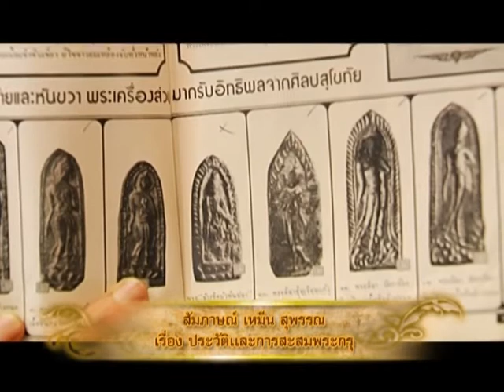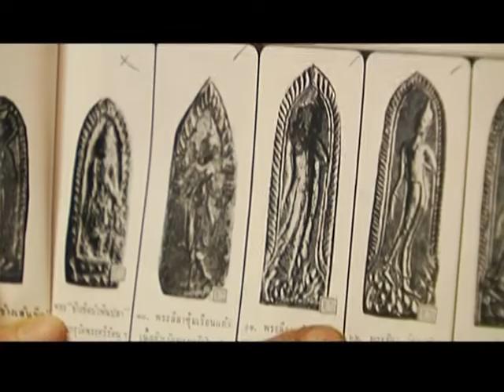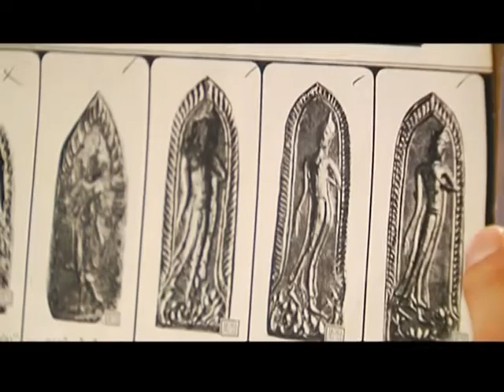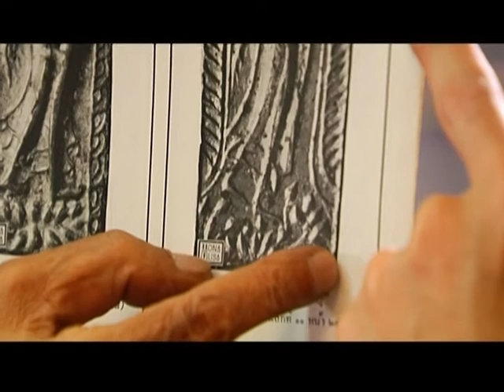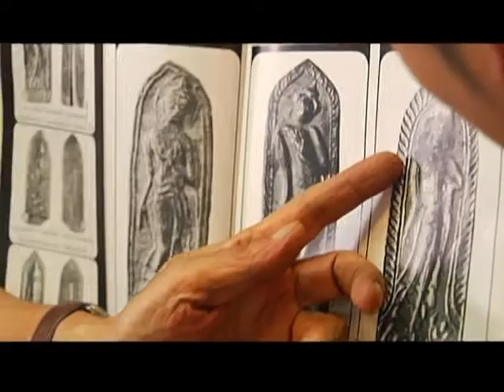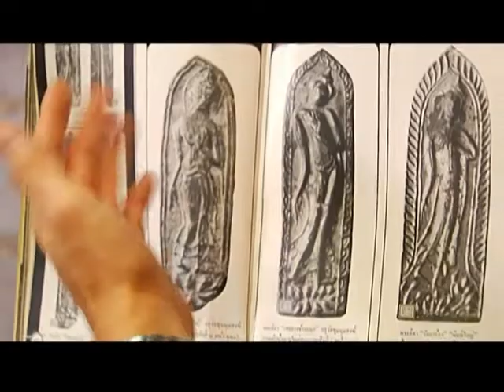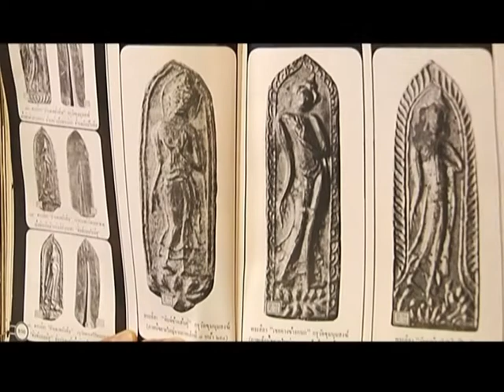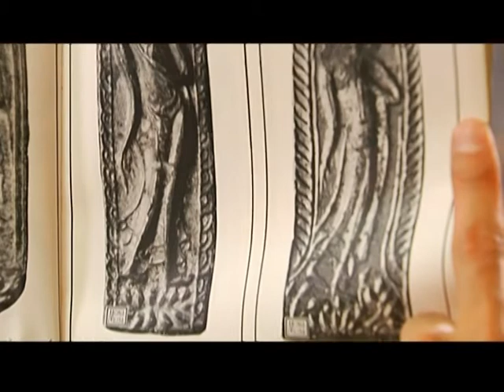รายการ พระเครื่องเมืองสยาม | 27/11/57 | EP 1/3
รายการ "พระเครื่องเมืองสยาม"
ทุกวันจันทร์ - ศุกร์ เวลา 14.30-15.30 น. ทาง Miracle Channel